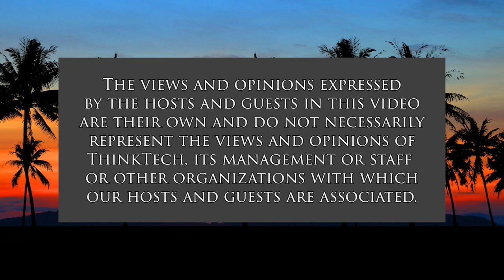Restaurants Continue to Find Cash Relief (Restaurants of Hawaii)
Find Cash Relief from the ERC.  The host for this show is Sheryl Matsuoka.  The guests are Rebecca Sheppard and Peter Haukebo.

Efforts to replenish the Restaurant Revitalization Fund (RRF) are being debated in Congress right now, but restaurants and bars can still find significant cash relief in a refundable employee payroll tax credit—the Employee Retention Credit (ERC). With credits often exceeding the initial payroll tax liabilities themselves, the ERC has already awarded millions of dollars to a broad spectrum of employers, including restaurant and bar owners. And unlike the RRF, the ERC was never limited by available federal funds, so any business that qualifies and applies can still find ERC relief!

Join speakers Rebecca Sheppard and Peter Haukebo for their insightful discussion of the Employee Retention Credit (ERC)—specifically aimed at helping restaurant owners understand how they can maximize relief under the program. Rebecca and Peter break down the ERC into 3 easy-to-digest parts.